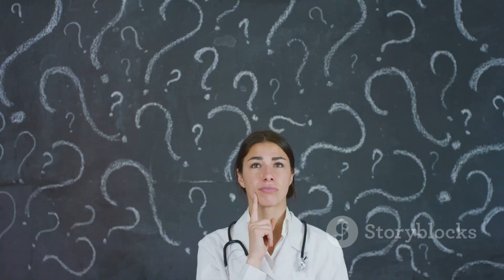Science Has Disproved The Power Of Prayer And The Existence Of Miracles!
Delve into the fascinating world of science as we explore the efficacy of prayer through rigorous scientific studies. This video is grounded in research, not personal beliefs, as we examine the impacts and outcomes of prayer from a purely scientific perspective. Whether you're a skeptic, a believer, or simply curious, our in-depth analysis will offer compelling insights into the power of prayer. Don't miss out on this intriguing journey through science and spirituality!

See Less

OUTLINE:
00:00:00
The Role of Prayer in Our Lives

00:02:07
The Science Behind Prayer

00:03:56
The Study that Tested Prayer

00:05:52
The Surprising Results

00:07:47
The Implications of the Study